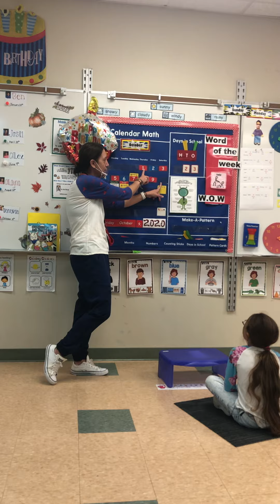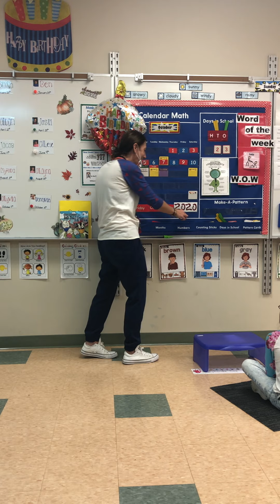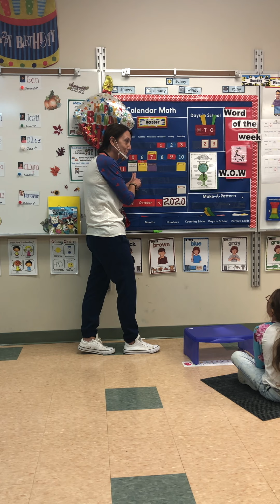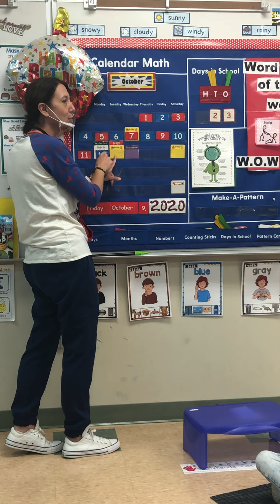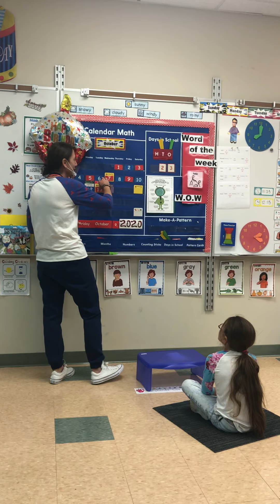Morning Meeting 10/13